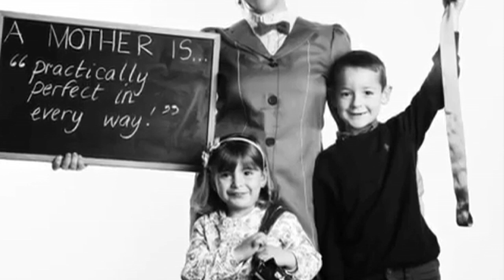Babystepps to offer postnatal depression support group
Babystepps Gibraltar; a local charity that offers support through early parenthood and pregnancies, will soon be offering postnatal depression therapy groups. The support group will address issues like depression and anxiety.